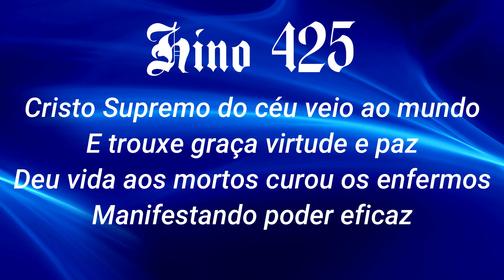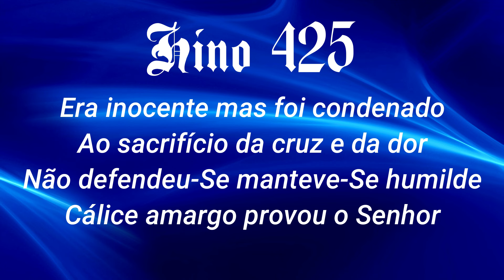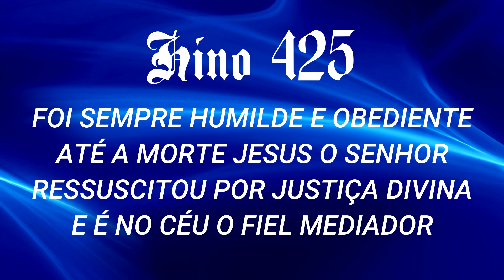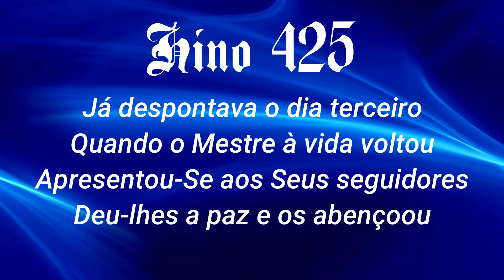HINO 425 CCB - Cristo Supremo - HINÁRIO 5 ATUALIZADO @severinojoaquimdasilva-oficial ​